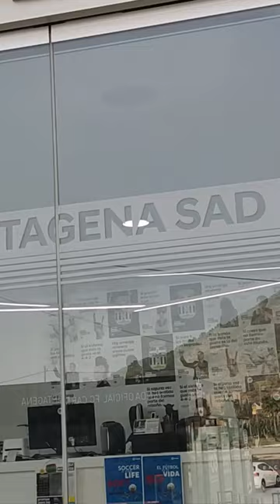VAMOS A POR EL CARNET FC CARTAGENA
En plena campaña de socios hemos cruzado el puente para recoger mi carnet.